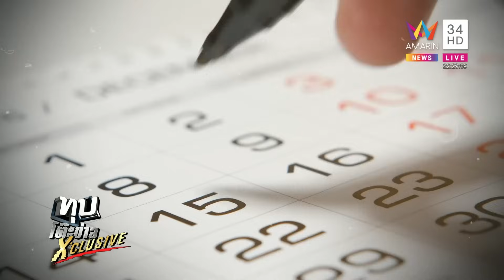จ่ายเงินเดือน 2 รอบ ทางเลือกสภาพคล่องการเงินข้าราชการ? | ทุบโต๊ะข่าว X'clusive ดร.วิทย์ | 27/9/66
จ่ายเงินเดือน 2 รอบ ทางเลือกสภาพคล่องการเงินข้าราชการ? | ทุบโต๊ะข่าว X'clusive ดร.วิทย์